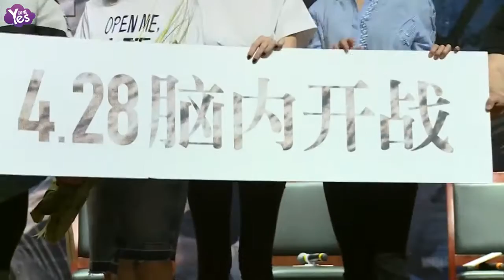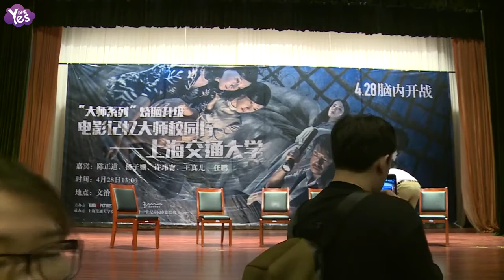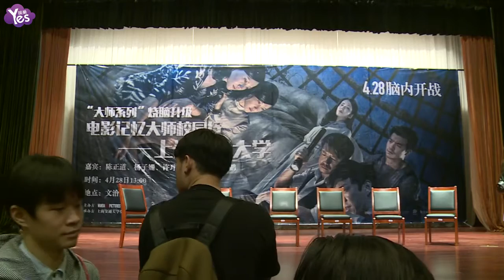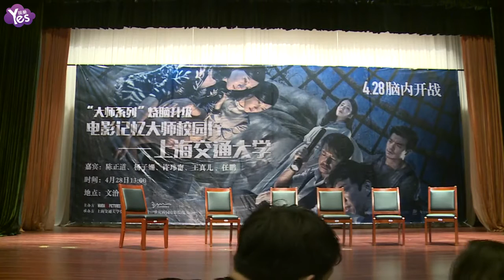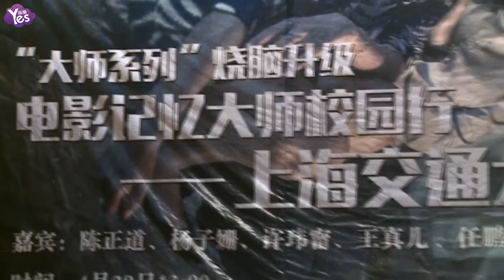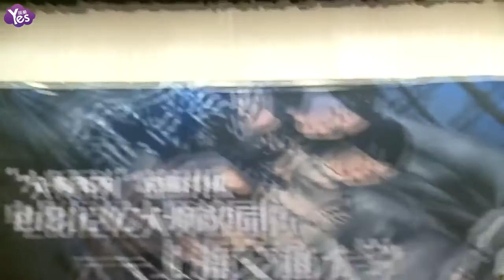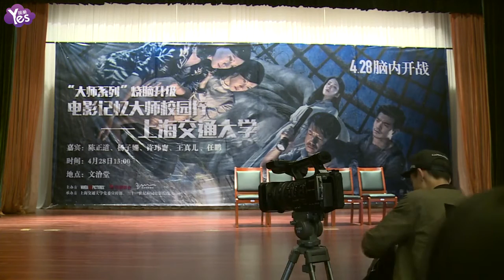《Yes現場 全長無剪》電影《記憶大師》上海路演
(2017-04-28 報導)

影片圍繞“記憶”這一主題，設想了有關人腦中記憶可被“提取”和“交換”的技術，講述了作家江豐，在一次手術中存取錯誤記憶，從而導致一連串危險的故事。